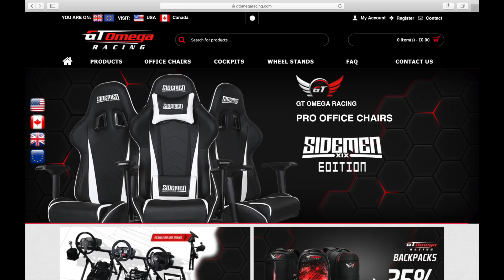Forza Horizon 4 Bugatti Chiron (Logitech G920 Steering Wheel) Gameplay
Driving Bugatti Chiron in Forza Horizon 4 (FH4) using the Logitech G920 steering wheel + paddle shifters